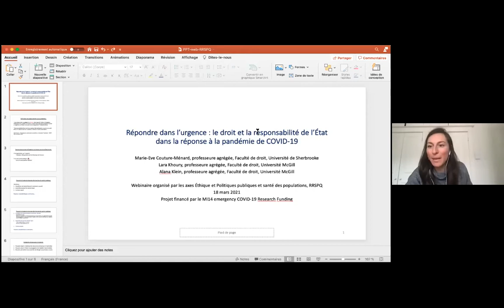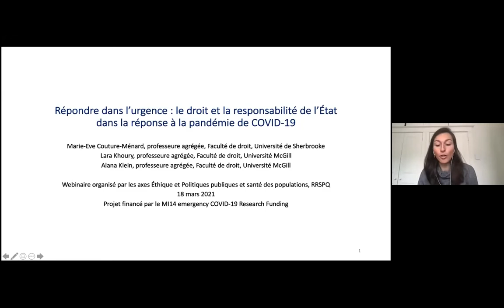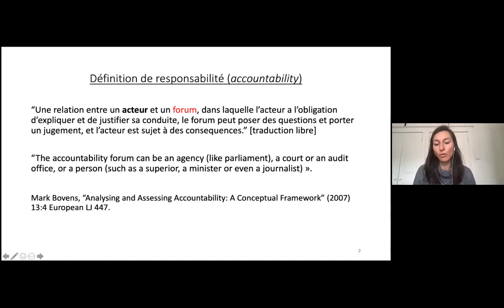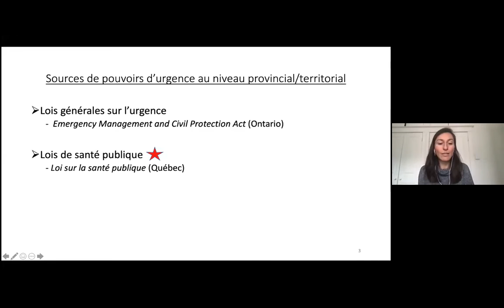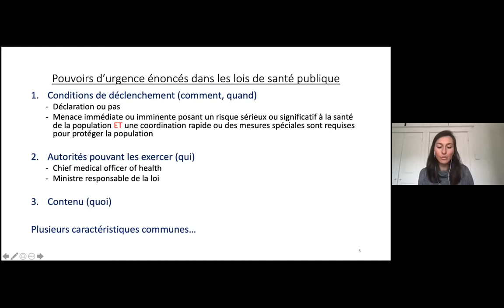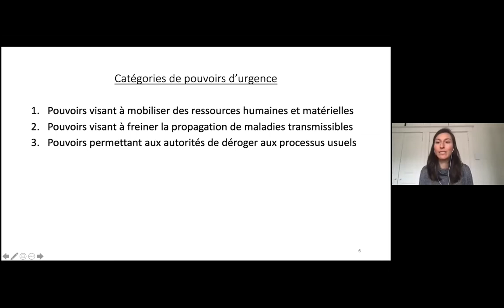Répondre dans l'urgence : le droit et la responsabilité de l'État dans la réponse à la pandémie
Webinaire diffusé le 18 mars 2021, organisé par les axes Éthique et Politiques publiques et santé des populations du RRSPQ

Résumé :
Dans l’histoire de l’humanité, les épidémies et les pandémies ont renforcé l’importance sociétale de la santé publique. La pandémie de COVID-19 est un exemple de ce phénomène. Pour améliorer et protéger la santé publique, une action concertée est essentielle, notamment par le biais d’une intervention de l’État. De fait, dans la lutte contre la pandémie de COVID-19, les sociétés du monde entier ont permis aux gouvernements d’exercer de larges pouvoirs afin de mettre en œuvre des mesures sanitaires sans précédent, y compris des restrictions importantes aux droits individuels, souvent avec peu ou pas de garde-fous démocratiques. Dans ce contexte, l’imputabilité de l’État devient centrale. Elle l’est d’autant plus dans le contexte d’une pandémie qui affecte de manière disproportionnée les populations vulnérables et aggrave les inégalités. Cette présentation décrira l’étendue des pouvoirs d’urgence des autorités publiques provinciales dans la gestion de la pandémie. Elle évaluera ensuite les outils que le droit privé, pénal et constitutionnel offrent pour assurer l’imputabilité de l’État à l’égard de la population. Concluant à des limites importantes du droit, la présentation argumentera en faveur du renforcement de la responsabilité politique de l’État par le biais de la législation sur la santé publique.
Recherche financée par l’Initiative interdisciplinaire de McGill en infection et immunité (MI4) et la Fondation du CUSM .

Conférencières :

Marie-Ève Couture Ménard, PhD
Professeure agrégée, Faculté de droit, Université de Sherbrooke
Membre du Comité d’orientation de l’axe PPSP
Professeure agrégée à la Faculté de droit de l’Université de Sherbrooke et avocate, elle enseigne dans les domaines du droit de la santé publique, du droit agroalimentaire et de l’éthique en recherche. Ses travaux de recherche portent surtout sur la gouvernance collaborative en santé publique et les politiques publiques favorables à la santé, notamment en milieu municipal. Elle est chercheuse au sein du Centre de recherche sur la régulation et le droit de la gouvernance (CRDG) de la Faculté de droit de l’Université de Sherbrooke.

Lara Khoury, Ad.E.
Professeure agrégée
Membre associée, Institute for Health and Social Policy et Unité d’éthique biomédicale. Codirectrice du Groupe de recherche en santé et droit de McGill.
Lara Khoury, Ad. E., est professeure agrégée à la Faculté de droit, et membre associée de l’Institute for Health & Social Policy et de l’Unité d’éthique biomédicale de McGill. Elle est également membre titulaire élue de l’Académie internationale de droit comparé. Elle fut vice-doyenne à la recherche de 2015 à 2017. Elle est également membre de l'Institut de droit comparé et membre permanente du Centre Paul-André Crépeau de droit privé et comparé. Elle préside, avec la professeure Alana Klein, le Groupe de recherche en santé et droit de McGill. Ses recherches portent principalement sur le droit médical et de la santé publique avec un intérêt particulier pour les questions de responsabilité.

Alana Klein
Professeure agrégée et Codirectrice du Groupe de recherche en santé et droit de McGill.
Alana Klein à la Faculté de droit de l’Université McGill où elle enseigne et étudie le droit de la santé, le droit pénal et les droits de la personne. Elle est également codirectrice du Groupe de recherche en santé et droit de McGill et membre associée de l’Institute for Health & Social Policy. En outre, elle dirige l’axe socio-économique et droit du Centre de recherche sur le cannabis de McGill. Les recherche d’Alana Klein portent sur les droits internationaux et constitutionnels liés à la santé, avec un accent particulier sur leurs implications pour les populations marginalisées et criminalisées. Avant de se joindre à McGill, elle fut analyste principale des politiques auprès du Réseau juridique canadien VIH/sida et fut nommé en 2006 à la Commission ontarienne des droits de la personne.

Modérateur :
Daniel Weinstock, PhD
Responsable Axe Éthique, RRSPQ
Directeur, Institut des politiques sociales et de la santé, Université McGill
Professeur, Faculté de droit, Université McGill
Diplômé de McGill et Oxford, il a été l'étudiant de Charles Taylor, et a suivi des cours avec John Rawls à Harvard. De 2002 à 2011, il a été directeur fondateur du Centre de recherche en éthique de l'Université de Montréal. En 2012, il est devenu professeur à la Faculté de droit et au Département de philosophie de l'Université McGill. Il a été directeur de l'Institut des politiques sociales et de la santé de 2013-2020. En 2020, il a été nommé titulaire de la Chaire Katharine A. Pearson en société civile et politiques publiques. Depuis 2015, il est responsable du RS Éthique du RRSPQ.